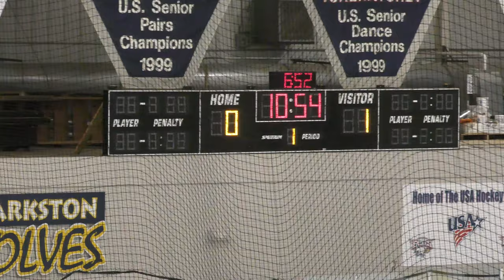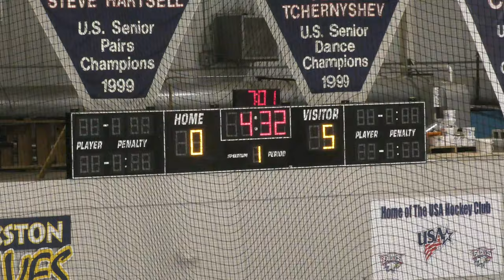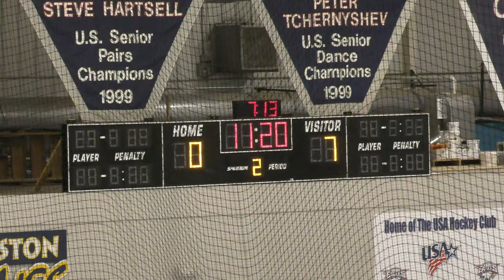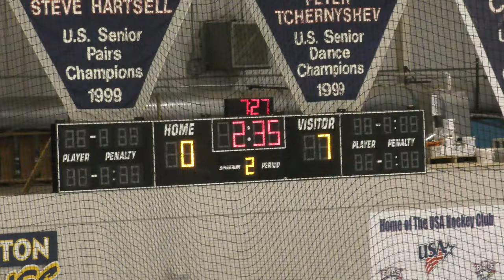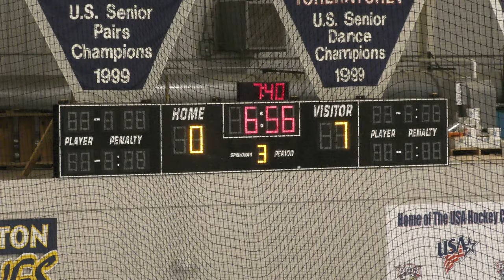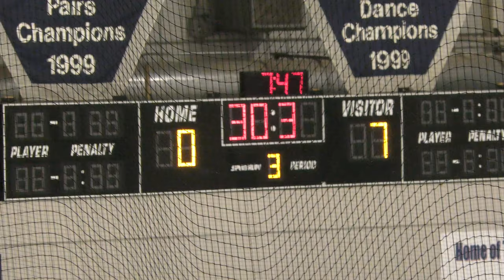USA Eagles vs Kensington Valley Warriors - 01/26/20: Game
Final Score: KV Warriors 13, USA - 0
Detroit Skating Club - Bloomfield Hills, MI
2020 Districts - District 4